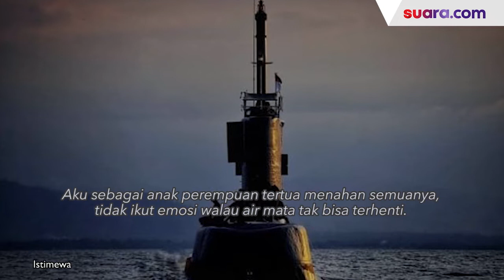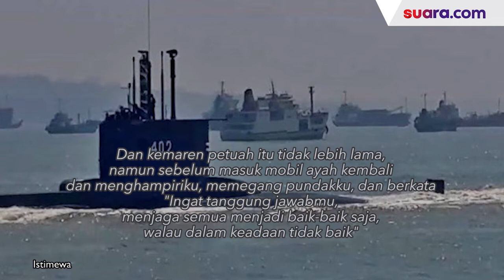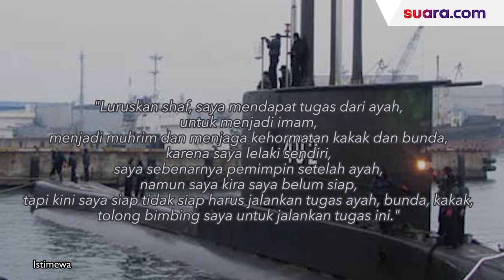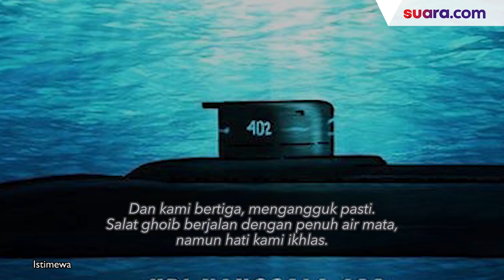Tulisan Haru Anak Awak KRI Nanggala-402: Sampai Bertemu di Dermaga Kelak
Mantan Panglima TNI, Gatot Nurmantyo mengunggah sebuah tulisan dari seorang anak kru KRI Nanggala 402.

Salah satu anak korban tragedi hilangnya kapal selam KRI Nanggala 402 menuliskan kesaksiannya saat mendapatkan kabar kejadian itu.

Tulisan itu diunggah oleh Gatot Nurmantyo melalui akun Instagram pribadinya @nurmatyo_gatot, pada Jumat (30/4/2021).

"Tulisan seorang anak syuhada KRI Nenggala 402. Tentang kesaksian anak salah satu korban gugur di KRI Nanggala 402. Untuk Nery, kamu bukan hanya pencerita yang baik. Tetapi anak yang hebat dan juga pribadi yang kuat," tulis Gatot Nurmatyo, dikutip Beritahits.id. Selengkapnya dalam video ini.